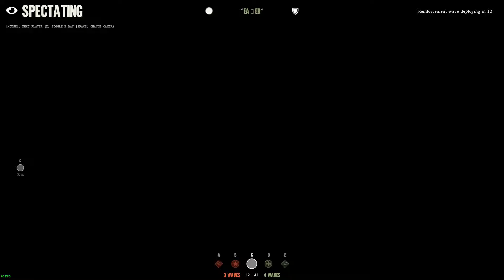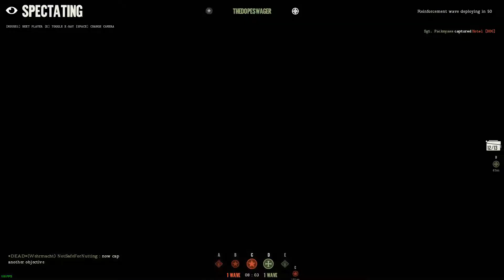How u rike my hautsawce?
KFC eatin goons get blasted and snacked on!